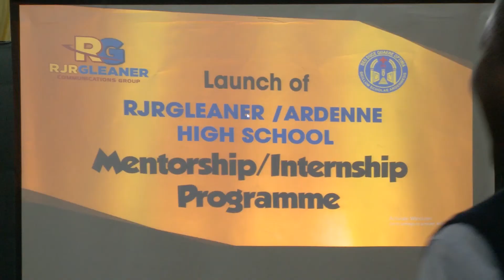RJR ARDENNE INTERNSHIP PROGRAMME